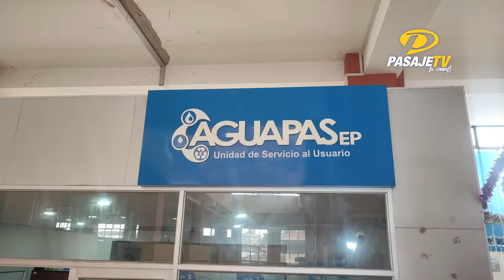📍PASAJE || CONCURSO BARRIAL “RECICLANDO GANAMOS TODOS” PREMIARÁ A PARTICIPANTES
Aguapas E.P realiza la Primera Edición del Concurso Barrial de Reciclaje denominado “Reciclando, ganamos todos". Este concurso tendrá 3 ganadores, los premios se entregarán a las barriadas que reciclen mayor peso de residuos.